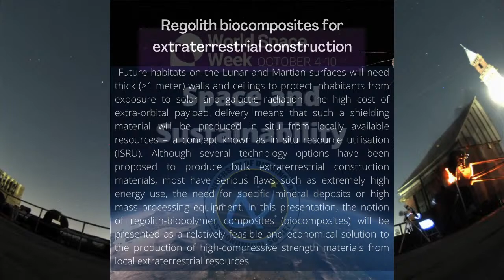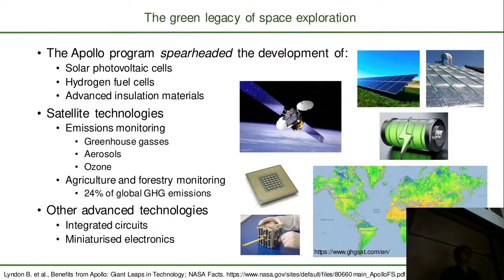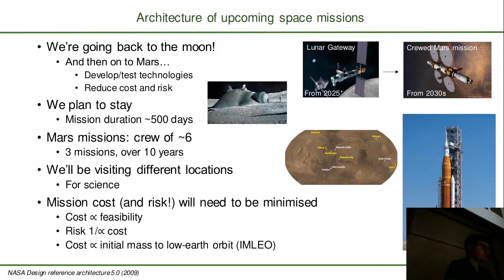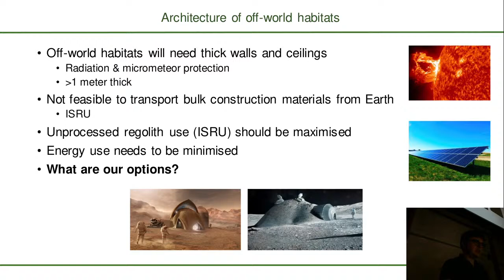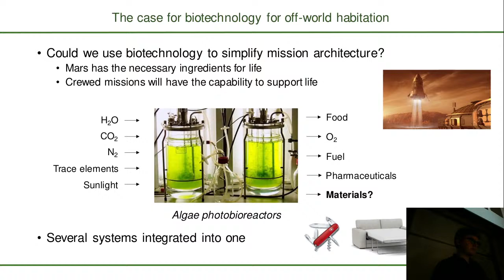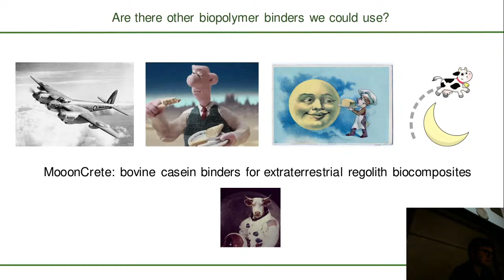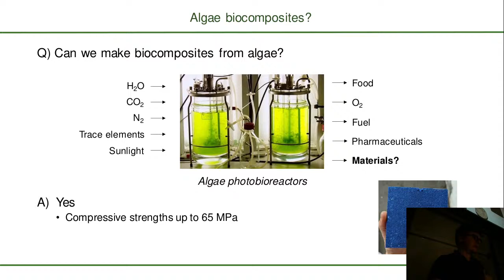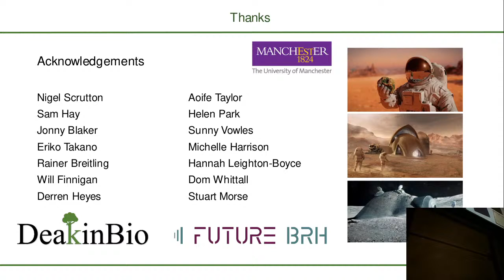AstroSoc x PPS - Regolith biocomposites for off-world construction - Talk by Dr Aled Roberts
To celebrate World Space Week 2022, AstroSoc and PPS present to you an extraordinary talk by Dr Aled Roberts entitled 'Regolith biocomposites for off-world construction'. More information below:

Abstract: Future habitats on the Lunar and Martian surfaces will need thick walls and ceilings to protect inhabitants from exposure to solar and galactic radiation. The high cost of extra-orbital payload delivery means that such a shielding material will be produced in situ from locally available resources – a concept known as in situ resource utilisation (ISRU). Although several technology options have been proposed to produce bulk extraterrestrial construction materials, most have serious flaws such as extremely high energy use, the need for specific mineral deposits or high mass processing equipment. In this presentation, the notion of regolith-biopolymer composites (biocomposites) will be presented as a relatively feasible and economical solution to the production of high-compressive strength materials from local extraterrestrial resources.

Bio: After completing a Master’s degree in Chemistry at the University of Liverpool (UoL), Aled undertook a PhD in Materials Engineering jointly at UoL and the Institute for Materials Research and Engineering (IMRE) in Singapore. Following this, Aled undertook several short postdoctoral positions at the University of Manchester where he specialised at the interface between materials engineering and biotechnology. Aled is now a Research Fellow at the Future Biomanufacturing Research Hub (FBRH) where he works to advance sustainable industrial biotechnology. He is also Founder and CTO of a start-up, DeakinBio, which is developing sustainable alternatives to ceramic tiles.

0:00 Abstract
4:48 Introduction
7:18 Talk
56:15 Questions